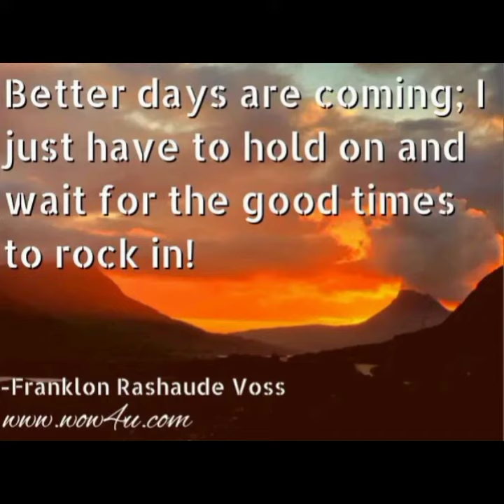Better days are coming - free vlog (no copyright music for YouTube video)